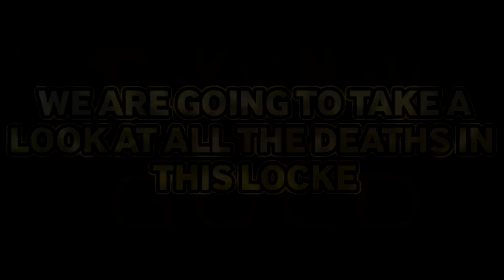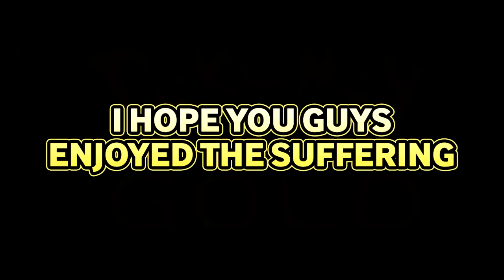Pokemon Sun Gold Egglocke w/ JayYTGamer - DEATH MONTAGE!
LETS REACH 300 LIKES FOR ALL THE DEATHS IN THIS LOCKE!

Hey guys and welcome to my Let's Play of Pokemon Sun Gold! We journey into this ROM hack of Pokemon Heart Gold with increased difficulty, type changes, addition of Fairy AND a new type effectiveness chart! I hope you guys enjoy!

★ RULES OF AN EGGLOCKE:

1- Any Pokémon that faints is considered "dead," and must be released or stored in a specified PC box for "dead" Pokémon.

2- You can only catch the first Pokémon encountered in each area, and none else. If the first Pokémon encountered faints or flees, there are no second chances.

3- The Pokemon you capture must be swapped for an egg in the PC and the Pokemon that hatches is leveled up to the same level as the Pokemon that was swapped for it.

4- You must nickname your Pokemon!